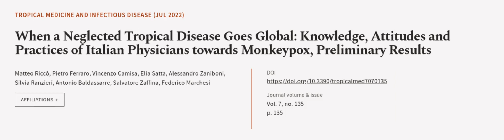When a Neglected Tropical Disease Goes Global: Knowledge, Attitudes and Practices of ... | RTCL.TV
### Keywords ###

### Article Attribution ###
Title: When a Neglected Tropical Disease Goes Global: Knowledge, Attitudes and Practices of Italian Physicians towards Monkeypox, Preliminary Results
Authors: Matteo Riccò, Pietro Ferraro, Vincenzo Camisa, Elia Satta, Alessandro Zaniboni, Silvia Ranzieri, Antonio Baldassarre, Salvatore Zaffina ,and Federico Marchesi

### Video Timestamps ###
0:00:00 - Summary
0:01:02 - Title
0:01:08 - Outro
0:01:12 - End